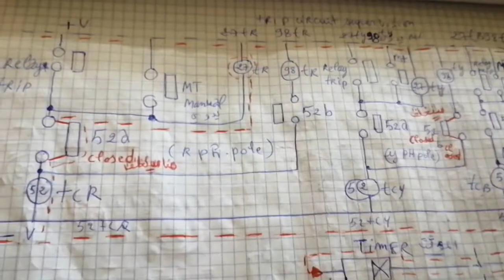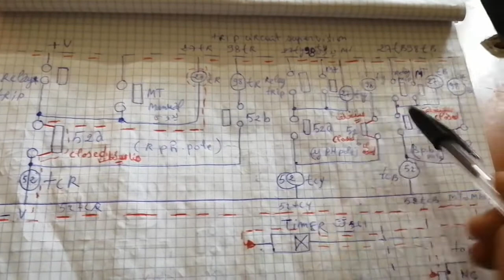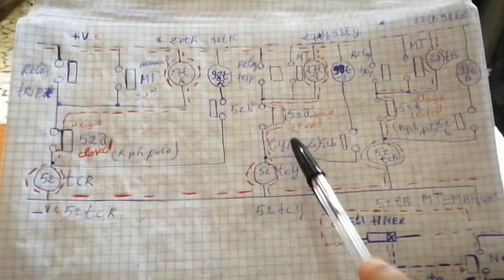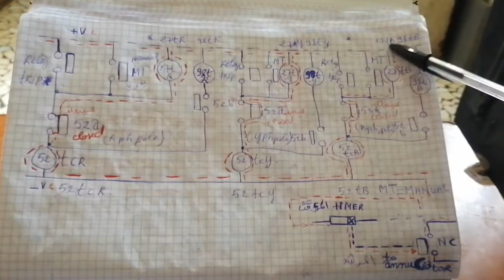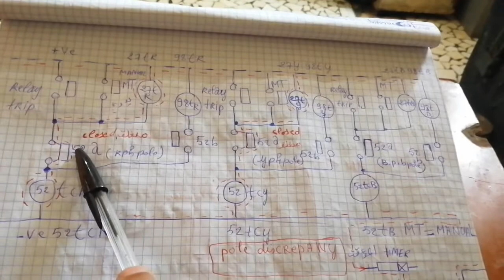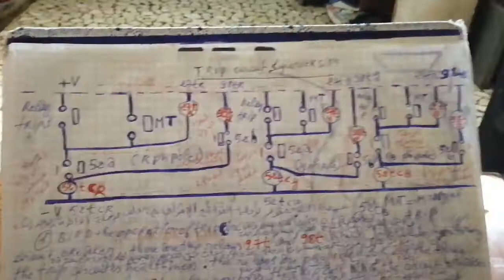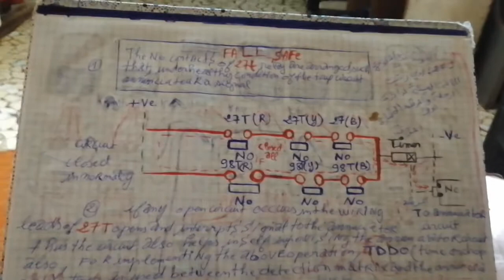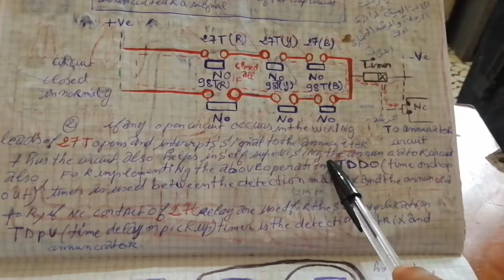trip coil circuit breaker supervision